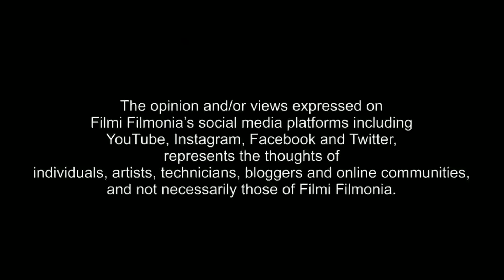Junior artist BANA film and tv director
Junior artist BANA film and tv director...mumbai junior artist mai kaam karne ke baad...aaj राणा जी से जब मुलाकात हुई तो उनकी बातें सुनकर यह एहसास हो गया कि अगर इंसान चाहे तो क्या नहीं कर सकता । गुरदासपुर से आकर एक जूनियर आर्टिस्ट की हैसियत से काम करने के बाद धीरे-धीरे एक डायरेक्टर के रूप में सबके सामने आकर खड़ा हो जाना यह अपने आप में बहुत काबिले तारीफ बात है ।। दोस्तों अपने सपनों को पूरा करने के लिए सच्ची लगन और हुनर के साथ आगे बढ़ते चले जाओ रास्ता एक न एक दिन मिल जाएगा

This is my real & Trusted i'd. don't trust another fake i'ds &. i dont have any site & blog. dont trust any one. love you all. baaki sab ko block karo aur remove karo ☺️💐👌